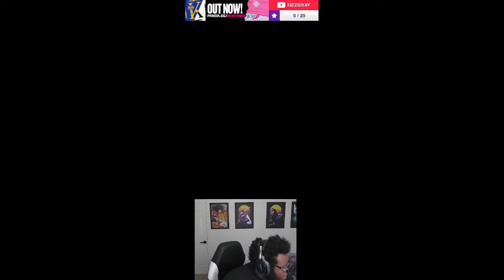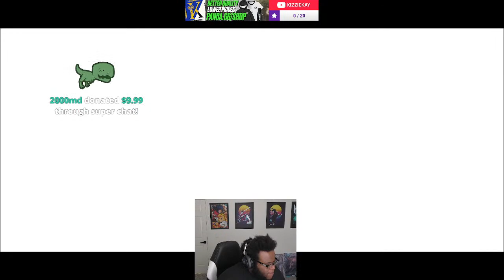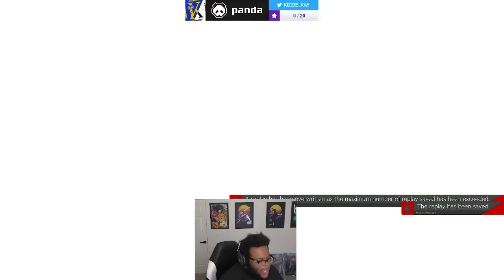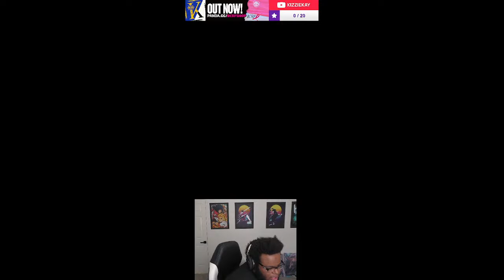Lets play some fighting games! Hows it going?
Arc System Works (Arcsys) has recently made Guilty Gear Strive, the latest entry in the Guilty Gear franchise! This fighting game is heralded for its use of Rollback Netcode, included on all platforms Playstation 4 (PS4), Playstation 5 (PS5), and PC (Steam). Recently Arcsys has released it's latest season pass character, Testament, alongside a brand new combo maker tool!